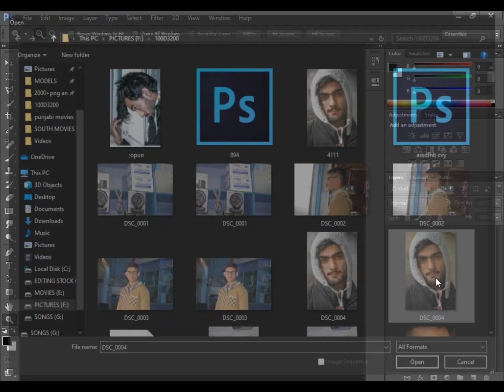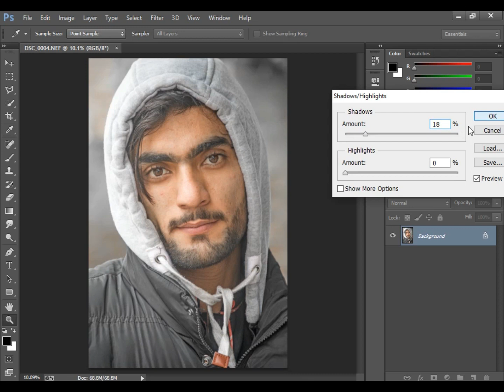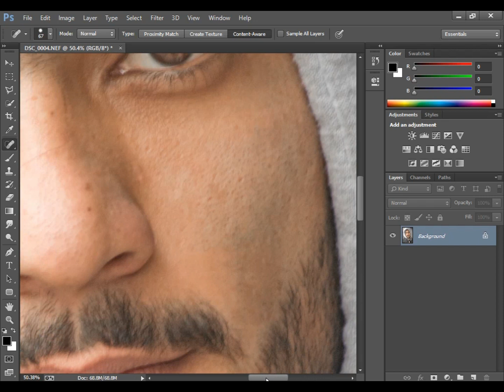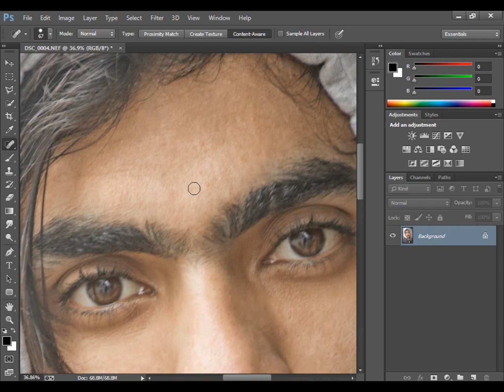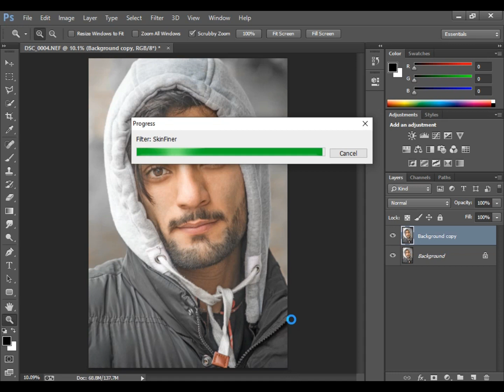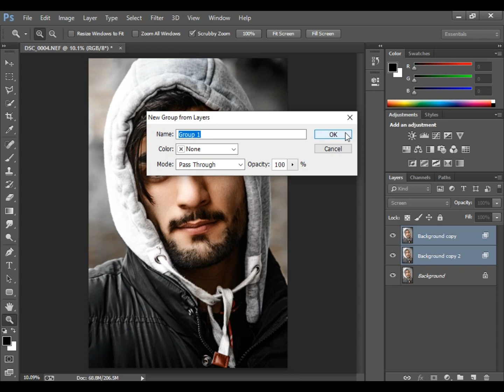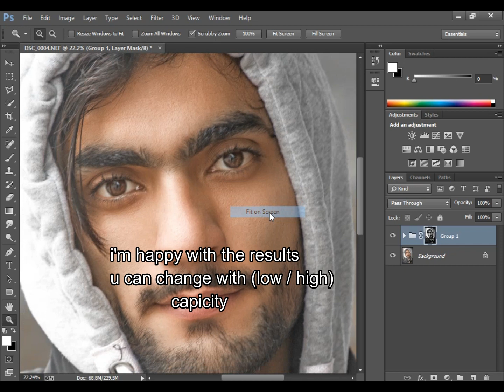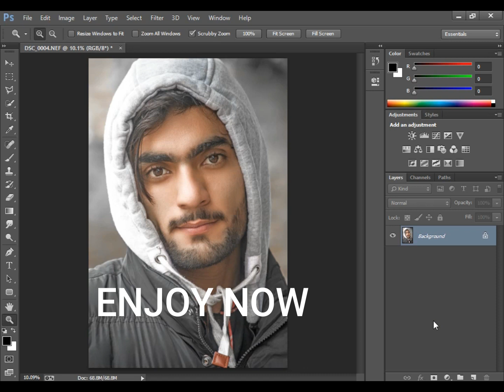how apply dodge & burn effect in pic like vijay mahar in easy steps | ps tutorial | ZS PICTURES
Today we gonna learn how to apply dodge & burn effect of vijay mahar in easy steps.

umeed kerta hu k app ko meri video psnd b ai ho gi, apni kisi b mushkal k bary ma hum sa rabta kren (about photoshop) app ki mushkal ko solve kiya jaye ga aur ap ki help ho gi frndzzz ma na ye channel ap ki help k liye bnaya hai. ta kay ap ki editing behter ho saky. mera maqsad ap ki editing better krna hai. so mera channal subscribe kro aur Bell icon press kro ta kay ma ap k liye mazeed new & interesting videos ly k aaon. guys ap ki support chahiye mujhe, ap ki support sy hi main new videos bnaonga aur ma ap sa aur bhi achi editing videos share kr sakoon ga . So, friends mera channel subscribe kro aur Bell icon press kro.frndzz main ny ye channel ap ki help k liye bnaya hai lehza agr ap ko photo editing k bary mein kisi b kism help chahiye ho to hum sa contact kre ya comment kren . . . mene apni fb I'D ki link di hai neechy inshaallah ap ki help ki jaye gi.lehza ma ap sa phr keh raha hoon k mera channel subscribe kro and hit the bell icon for new updates . LEHAZA AP MERE SA RABTA KREN KISI B HELP KI LIYE PHOTOSHOP K BARY MEIN. DOSTO MA SPECIAL AP K LIYE VIDEO BNA ATA HO AP KO JIS TARAH KI IDEO KI ZRURT HO (ABOUT EDITING) COMMENT KREN main video bna zrur upload kru ga THANK YOU, MAKE SURE SUBSCRIBE Thank you, please. subscribe and press the bell icon for new updates my social media link:

. . Comment if you want any info I'll definitely make a video for you Thanks to all??photo editing in photoshop

photoshop

nikon d7100

photoshop tutorial

adobe photoshop

d7100 nikon

photoshop retouching

studio background

skin retouching

photoshop manipulation

retouch photoshop

camra

photoshop retouch

canon 200d